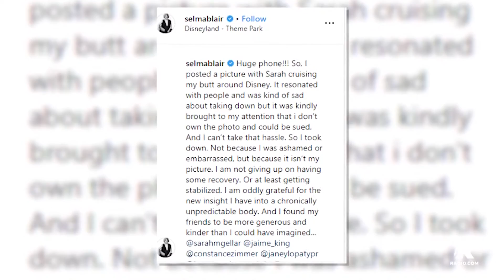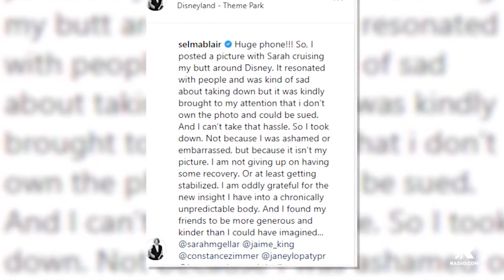From High Flying Adventures to Celebrating Friends: Stories That Made Us Smile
From High Flying Adventures to Celebrating Friends, lets take a look back at the week that was. Michael Phelps’ brood is getting bigger. The retired Olympic swimmer, and his wife Nicole, announce they are expecting baby #3 to join  big brothers two-year-old Boomer and one-year-old Beckett.